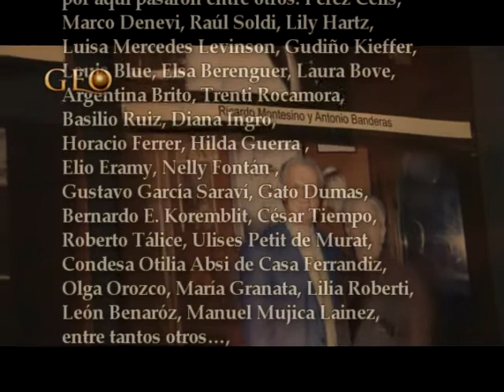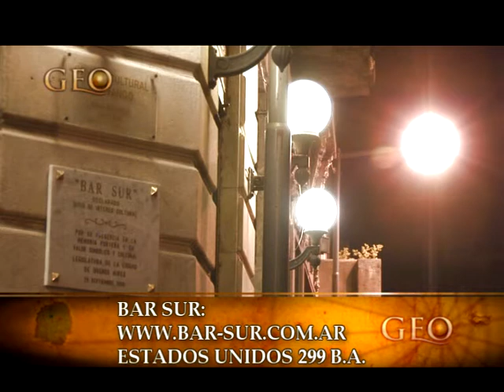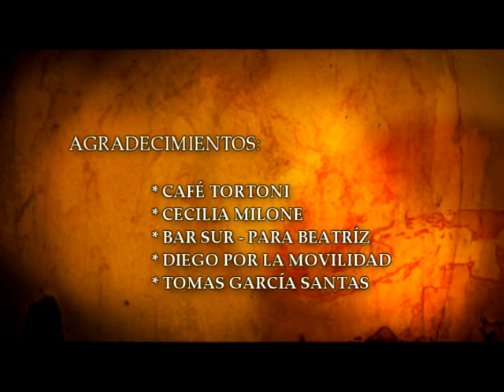Bar Sur - Buenos Aires - Argentina - GEO Viajes & Aventura -17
Este Bar Notable, ubicado en el Casco Histórico e integrante del Circuito Turístico Oficial de San Telmo, es pionero en el espectáculo nocturno de Buenos Aires y ofrece todos los días desde hace 40 años su show tradicional y participativo continuado de 20 a 2 hs.

" Bar Sur..., este pequeño gran templo nocturno donde podemos oficiar nuestros rituales más queridos, más característicos de nuestra condición de porteños ".

Marco Denevi